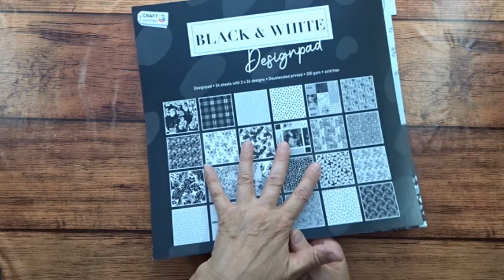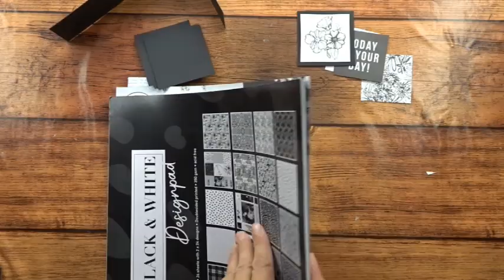Waterval kaart met papier blok van bij action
Dag lieve kijkers , vandaag maak ik een waterval kaart . Ik gebruik hiervoor een al iets ouder papier blok voor van bij action. Hele leuke en gemakkelijke kaart om te maken . Ik wens jullie alvast veel knutsel plezier . Lieve groetjes van Tinne Niets in deze video is gesponsord , alles zelf gekocht